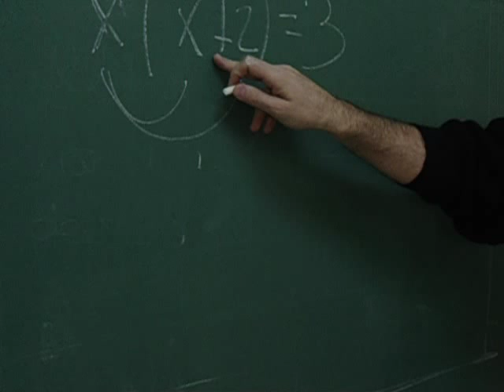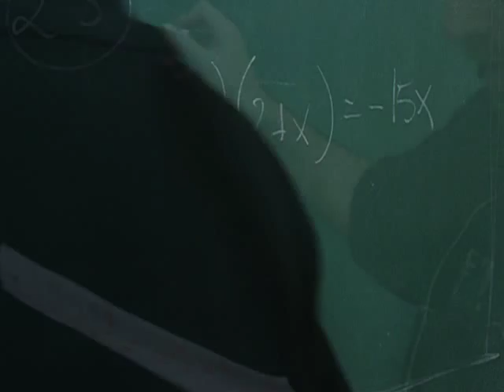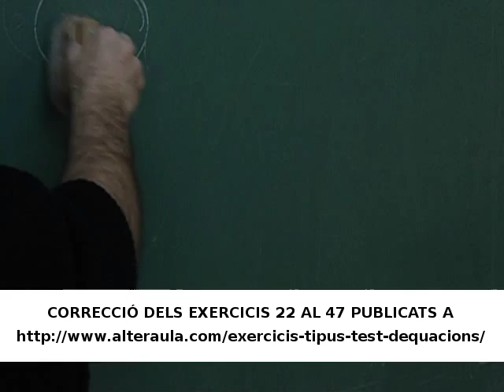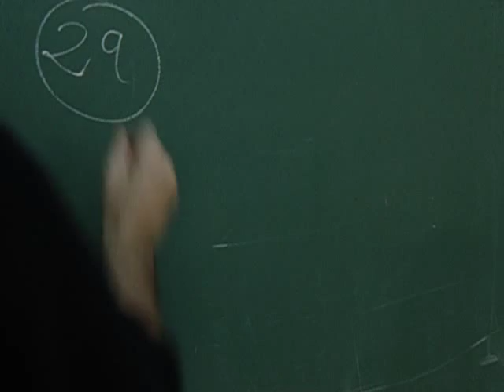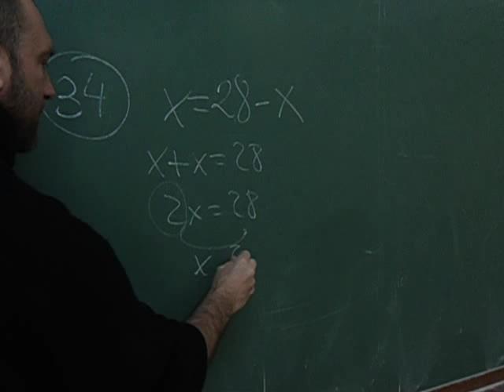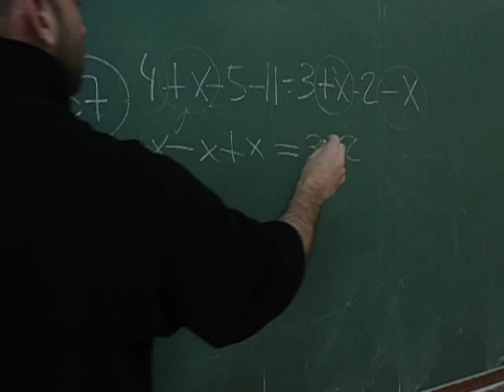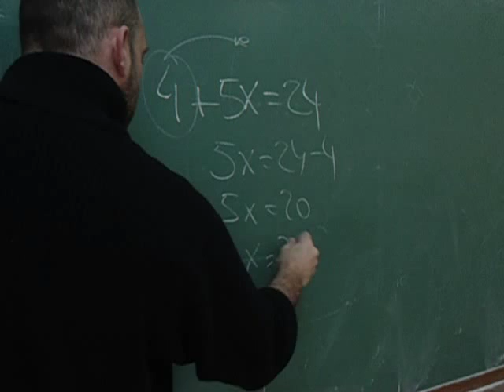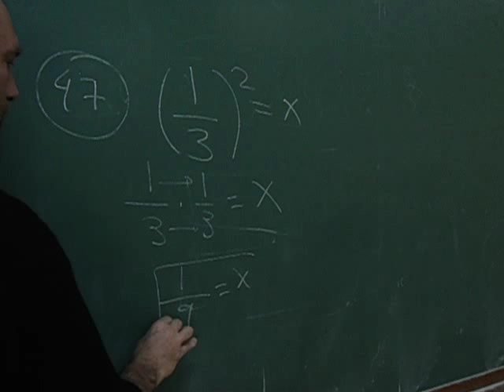equacions exercicis resolucio